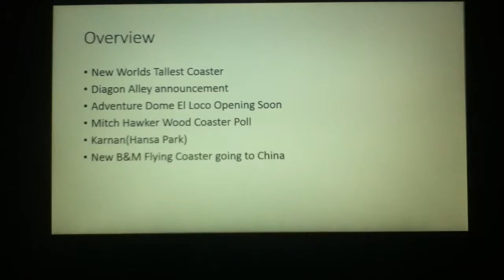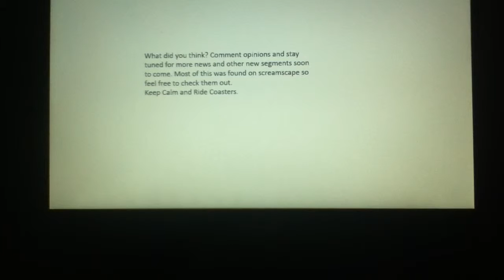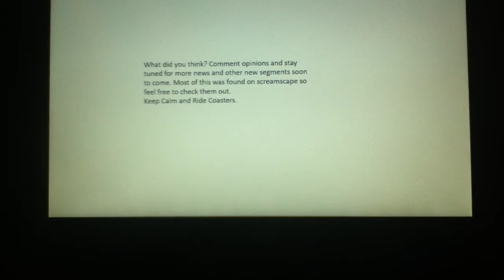Coaster News #1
This news is current as of 1/13/14, if you watch this later I can't guarantee it's up to date.